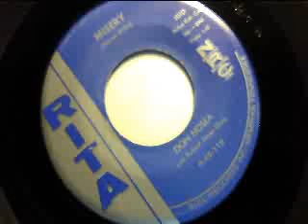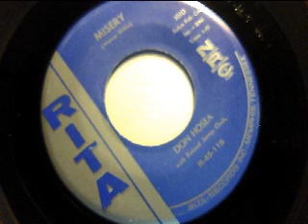misery - don hosea - rita 1960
actually a country rocker song, borderlines to rockin' blues

"mod-jazz" for us, isn't a label to define a genre, rather an approach to our lifestyle: we intend it with wider meaning, so we refer to many different moods with jazzy or bluesy roots (strong or weak that they are)

This channel is up on the tree of black music, span from cool vibes to rockin' rhythms.

Some styles we dig may appeal to mods, or may not. Honestly our first aim is to spread sounds (and promote vinyl) all around jazz, with a focus on mid-50s to early 60s, that for coincidence is the mod golden era too.

We aren't connoisseurs at all, neither serious collectors, but deeply in love with this tunes for sure. Enjoy our records.

We do not claim to own any copyright on audio in this upload. The sound on these videos is recorded directly from our scratchy old vinyl 45s and presented here to share our love of this vintage music with like-minded music fans. This video is for historical and educational purposes.